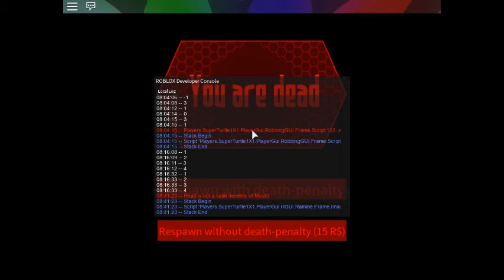robloxapp 20170121 0841470